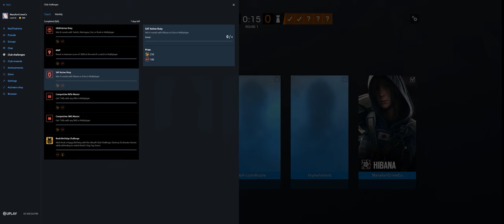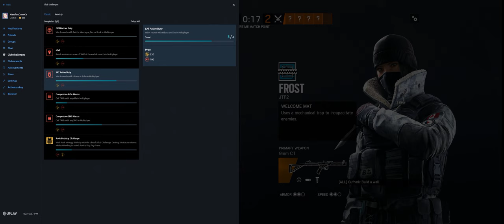Rainbow Six Siege + Part 3152 + Club TDM Bomb + Wind Bastion pcgaming crew